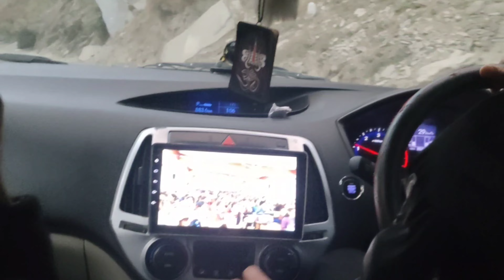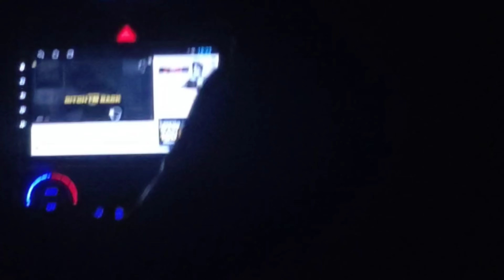जब हुई 😱 Himachal wala के साथ पहली मुलाकात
Finally I Met No. 1 Vlogger of Chamba Himachal wala,

Surender Khanna Vlogs,
Himachal wala Vlogs,
Himachal wala Ravi,
Surender Khanna Vlogs,
Surender Khanna meet Himachal wala,
Surender Khanna Churah Chamba,
Himachal wala Homestay,
From - Himgiri, Churah, Chamba, Himachal Pradesh ( India )